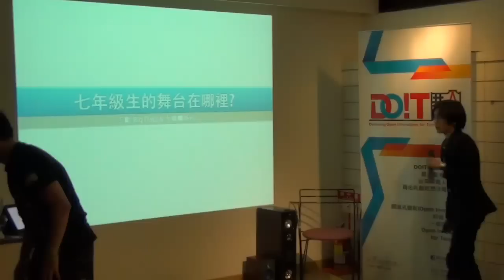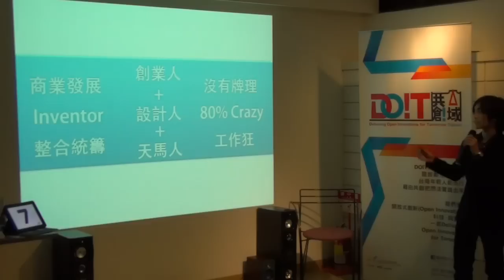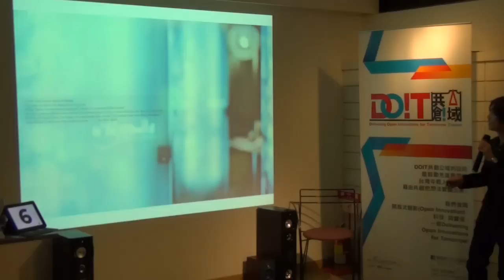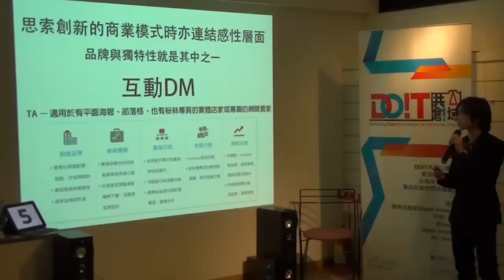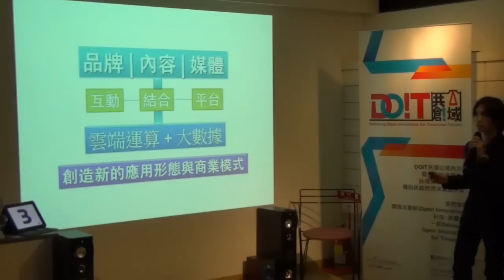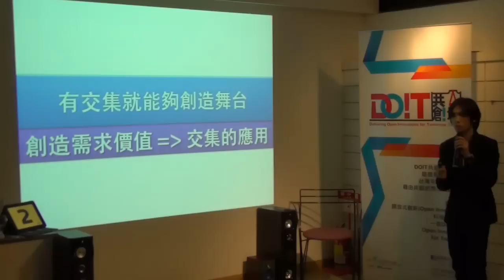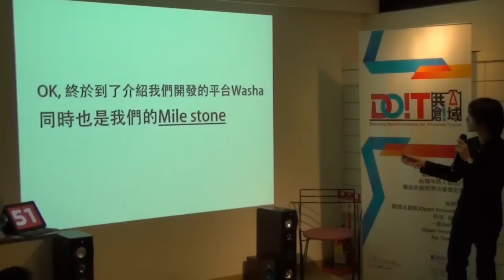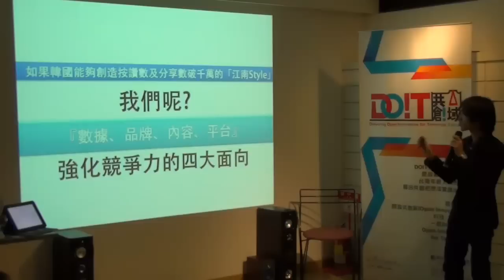交點台北vol 17 Bill 七年級生的舞台在哪理